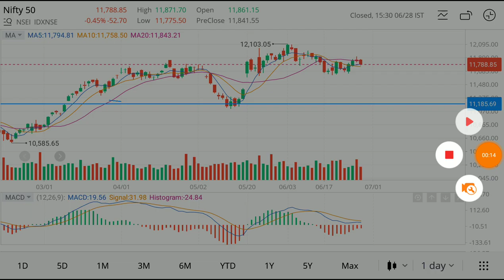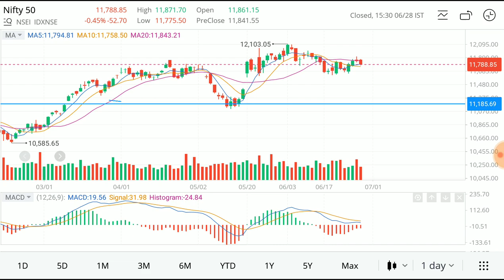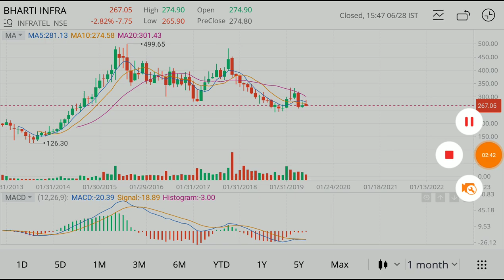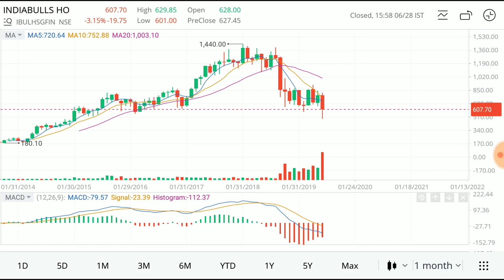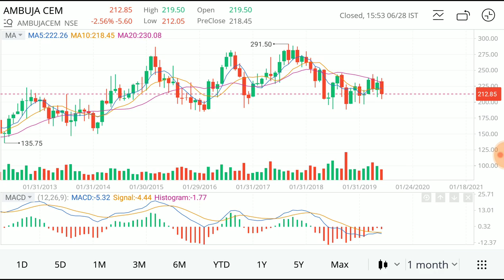Top 5 Stock Losers || Sewing trading Share Market || Stock Market in Hindi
HI...

Telegram channel Link - Stock market in Hindi
Perfect Charting Is An Art 🍎🍎🍎🍎🍎

About This Video :-Top 5 Stock Losers || Sewing trading Share Market || Stock Market in Hindi

nifty options trading strategies 17th June 2019
bank nifty
nifty strategy
nifty analysis
bank nifty today
nifty chart
nifty options trading strategies 10th May2019
nifty 50 today
banknifty
intraday trading
intraday
bank nifty technical analysis
banknifty
intraday trading setup for tomorrow 20th June 2019
Bank nifty
banknifty analysis
banknifty analysis 17/06/2019
banknifty
bank nifty
nifty bank
WEEKLY OUTLOOK OF NIFTY & BANK NIFTY
nifty outlook
nifty chart
Bank nifty today chart
nifty charts
Banknifty analysis for tomorro
nifty options trading strategies 20th June 2019
Bank nifty
nifty strategy
nifty analysis
Bank nifty today
nifty chart
nifty analysis
Bank nifty today
nifty chart
Technical analysis of stocks and Banknifty technical analysis and
view on NIFTY FUTURE
WE ARE NOT SEBI REGISTERED. THIS CHANNEL IS ONLY FOR
EDUCATIONAL PURPOSE. TAKE TRADE ACCORDING TO YOUR
STUDY AND ASKING YOUR FINANCIAL ADVISOR. YOU ARE
RESPONSIBLE FOR YOUR PROFIT AND LOSS. IF YOU LIKE THE